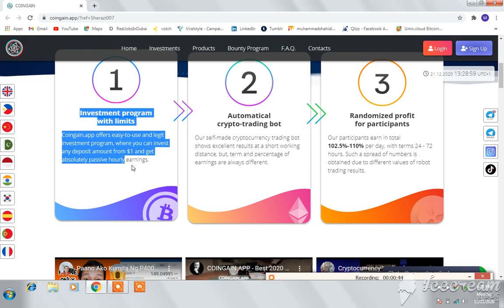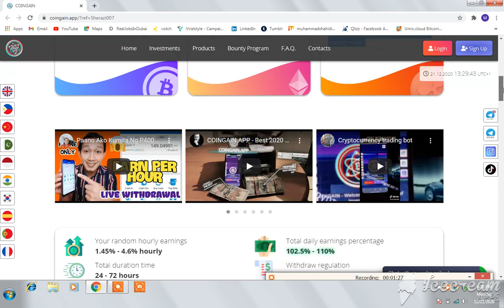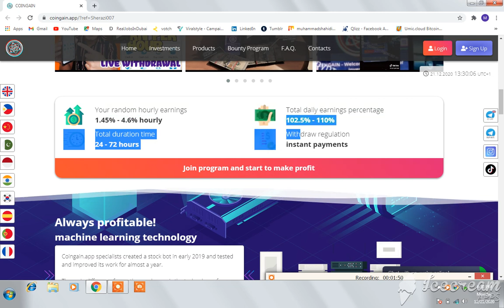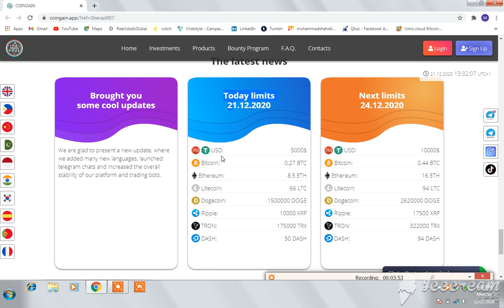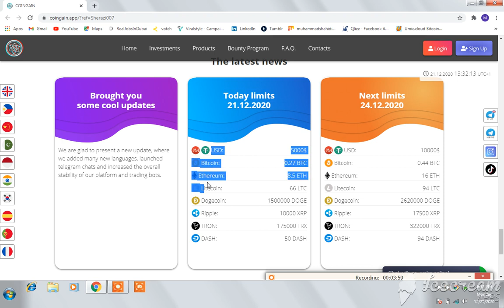Coingain.app New Multy Crypto investing Earning Site 2020|Earn 102%To 110%|Make Money Online|USD 13$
Shahid Iqbal

ew free ethereum earning site 2020 earn daily 0.015 eth live
withdrawal payment proof urdu hindi,free-ethereum.io.free

ethereum,earn free ethereum,ethereum,ethereum 2020,ethereum in
hindi,earn,free,urdu, hindi,arslan nasir2020,new eth earning site 2020,earn
daily 0.015 eth,make money online,earn money online,work at home, how to
earn ethereum, earn ethereum coin freeh without investment,ethereum earning
sites,new fee eth eaning sites 2020,eth 2020,eth free,newfree ethereum,earn
free ethereum,free ethereum earning site,free ethereum earning site 2020,free
btc,crypto coin gain,free eth,earn free ethereum 2020,how to earn free
ethereum,free ethereum faucet,free ethereum 2020,earn free etherhow to earn
ethereum,free bitcoin,free bitcoins,free eth earn,free eth 2020,earn ethereum
free,earn free eth,earn ethereum free 2020,earn free ethereum instantly free
ethereum earning.ethereum,how to,free ethereum coin,free ethereum eaning
site 2020,no investment live payment proof,make money online oibd,ethereu
m.crypto.cryptocurrency.mining.bitcoin,dogecoin,litecoin,ripple,btc.eth,free
crypto,free btc.how to earn free ethereum,how to earn free ethereum 2020,how
earn ethereum coins free,how to eam ethereum coins free 2020,online
income bangla,on line income bangla tutorial 2020,on l ine income bd,online
income,make money online,earn money online,on line earning bangla
tutorial,bitooin,earn money.investing.cryptocurrencytrading.ethereum,earn
ethereum,ethereum investing.bitcoin investing.ethereum mining.buy
ethereum,acheter des bitcoins.bitcoin machine, ethereum calculatorethereum
bitcoin,bitcoin price.yes bank share price,stock market,btc to usd,stock
market today.how to make money online,how to make money.earn money
online,union bank share price,bitcoin faucets, ethereum earming,free ethereum
earning site,free ethereum,airdrop crypto,airdrop instant withdraw.earn
ethereum free 2020,ethereum withdraw proof,free ethereum, coinadpro,earn
ethereum daily 2020,free ethereum earning app,earn free ethereum, how to get
free ethereum in 2020,free ethereum coins,free ethereum faucet,earn ethereum

(eth),earn free ethereum in 2020,free ethereum (eth),free faucet,claim free
ethereum,earn free ethereum,free ethereum earning site,free ethereum,earn
free bitcoin,crypto coin gain,free ethereum 2020,ethereum,free eth,earn
free eth ethereum 2020,earn free ethereum coins,free ethereum payment
proof,free ethereum faucet.earn free etherhow to earn ethereum